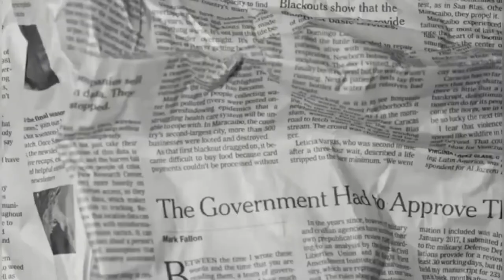20 Aesthetic transition pack ( green screen ) no copyright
In today's video, I've brought a pack of 20 cute & aesthetic transition overlays. These are green screen transitions so you can easily use them in your videos.